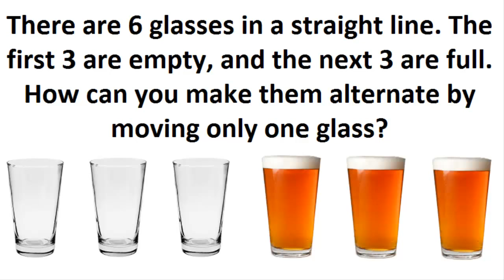How can you make them alternate by moving only one glass?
There are 6 glasses in a straight line. The first 3 are empty, and the next 3 are full. How can you make them alternate by moving only one glass?

Brain games,brain teasers,puzzle,puzzles